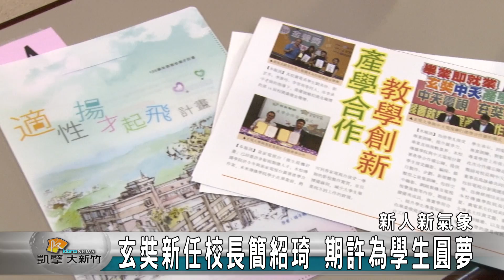20170705N 玄奘新任校長簡紹琦 期許為學生圓夢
新竹玄奘大學展現新氣象，由簡紹琦博士接任第九任校長，到場祝賀賓客雲集。簡紹琦除了期許能為校務發展帶來一番新氣象之外，也特別提出「為學生圓夢」的治校理念，不但創造學生未來夢想，而且要築夢實踐飛揚，希望學生在玄奘大學的四年學習，奠定以後最充實的人生。